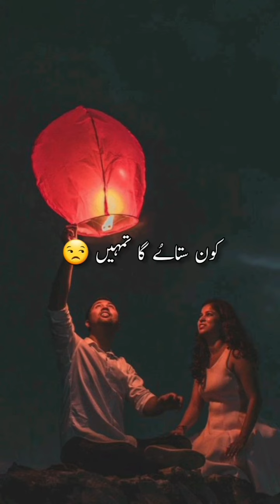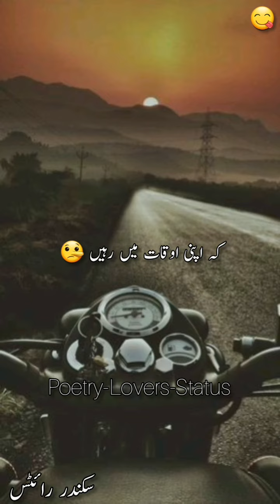Status Poetry | Sad Poetry | Love Poetry | Motivational Poetry | Heart Toching Status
Its Only For Entertainment

Poetry-Sikander
Voice-Babar